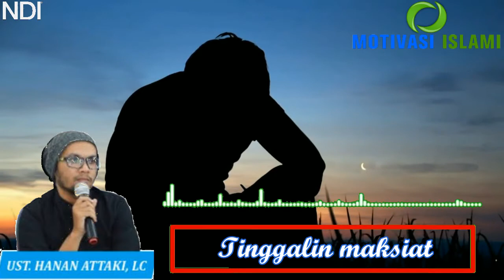Tinggalin Maksiat I Motivasi Hidup Ustad Hanan Attaki Lc Ma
ASSALAMUALAIKUM WARAHMATULLAHI WABARAKATUHUU                                                                Sabda nabi Muhammad saw. "balliguu anni walau aayah' Sampaikanlah walaupun satu ayat Semoga bermanfaat bagi kita semua

Syukron, Terima kasihhh:)